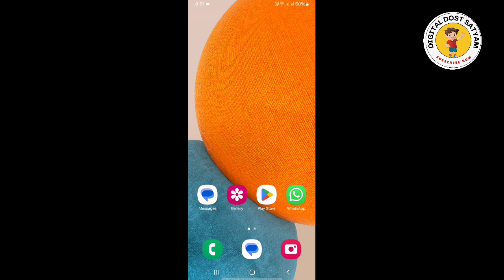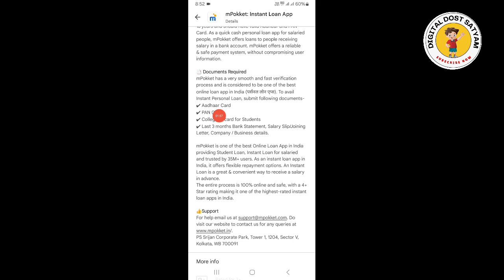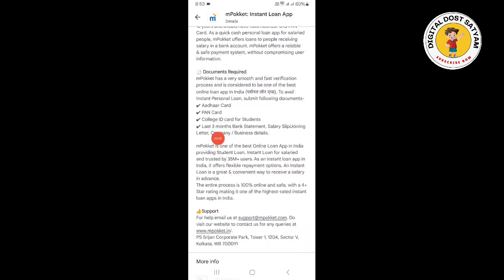Best Student Loan App Get upto 45,000 Loan without cibil score